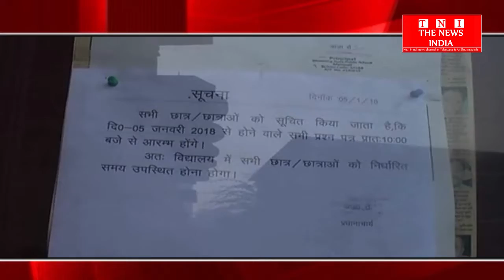[Mainpuri News] School of governance orders brigade / THE NEWS INDIA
कड़कड़ाती सर्दी और सर्द हवाओं के चलते उत्तर प्रदेश शाशन के आदेश के बाद जिलाधिकारी ने कक्षा 1 से 8 तक के सभी प्राइमरी विद्यालय को 7 जनवरी तक बंद करने के आदेश दिए थे वही इसका पालन न करने वाले स्कूलों के खिलाफ भी कार्यवाही की बात कही थी